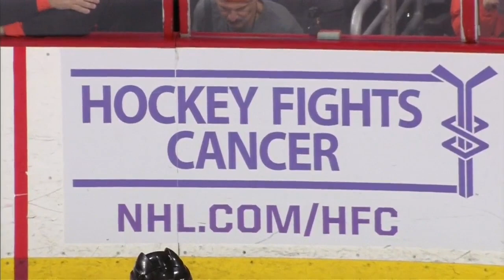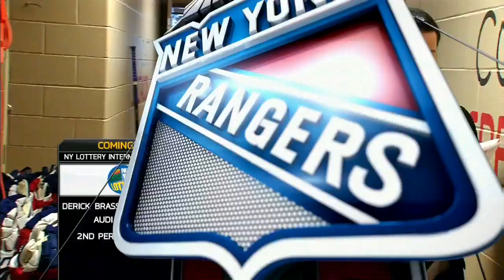NHL Oct.24/2015 New York Rangers - Philadelphia Flyers